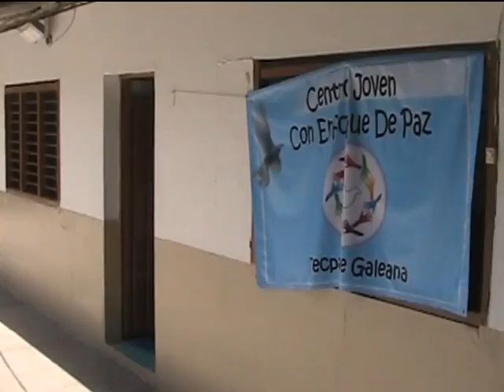COLEGIO LA SALLE FUE REVISADO EN DOS OCASIONES SIN QUE SE ENCONTRARAN DAÑOS EN SU ESTRUCTURA